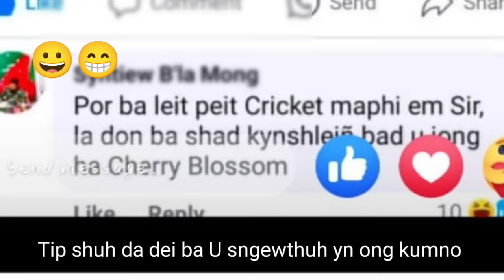Da dei ba U sngewthuh iaki kyntien khasi te tip shuh un rkhie ïap ler ne bitar tharai iakane ka cmnt